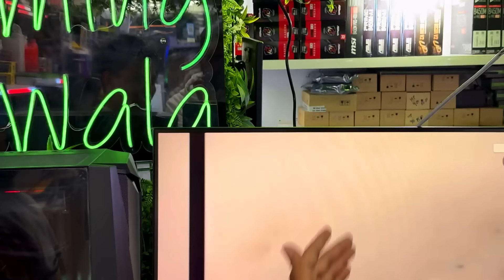AB HOGI TAGADI GAMING @ChetanRawat_vlogs IS channel par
ismai kia gya halka fulka roast kessi ko hate dene k liye nahi hai but agar bura lga hai toh khana khao or so jao 😂😂❤